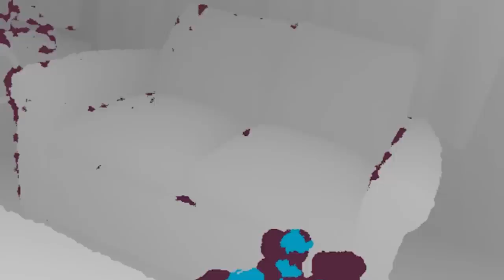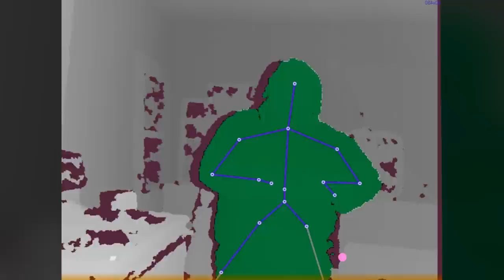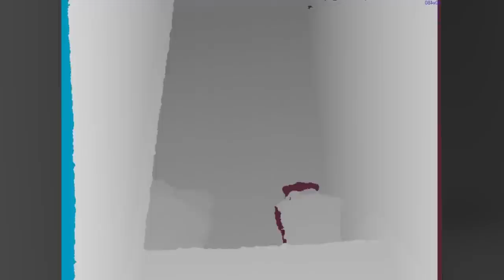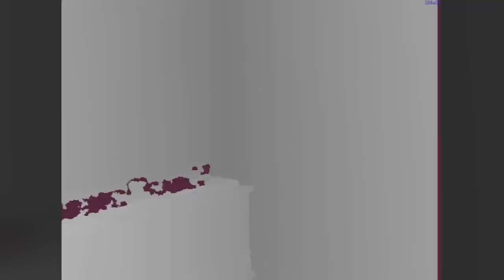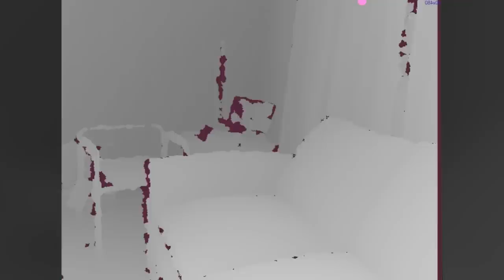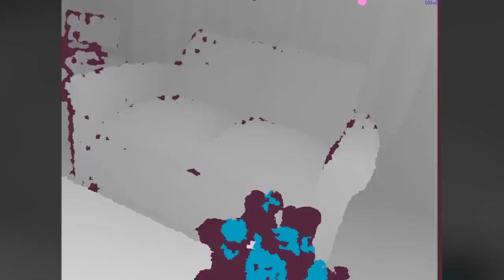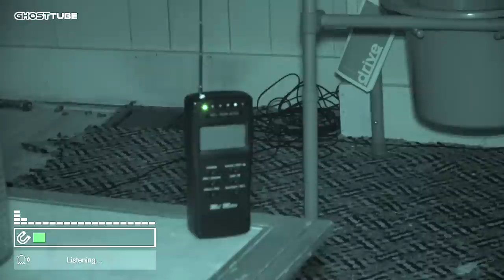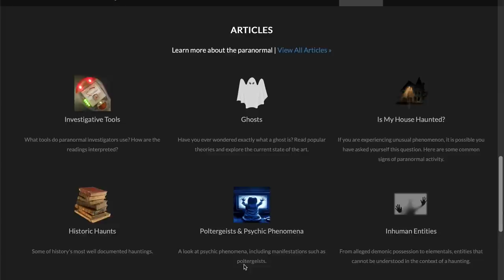The HAUNTED House on the Hill (Are There Ghosts in My House?) || Paranormal Quest®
A woman called us because she believes her house is truly haunted! She bought this house, not to live in, but because she needed the land. When she started to make changes to the property, weird things started happening around her. Strange mists, apparitions, and specters plagued her when she would come to the house. Upon entering the house, she and her friends felt a presence that forced them to leave the upstairs and flee the house. Along with that, she noticed flies collecting in the windows of that room for no reason what soever? So what haunts this house? Is it the spirits of children, the ghosts of a former owner, something demonic, or something even more sinister? Tonight, we will find out!!